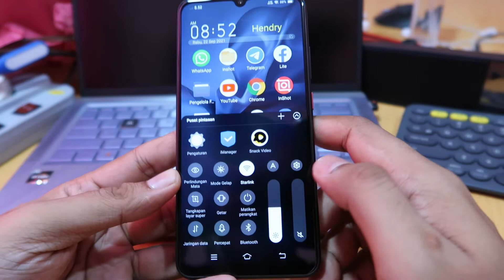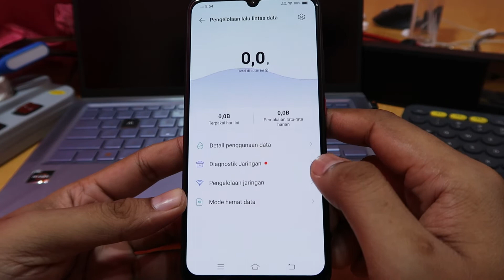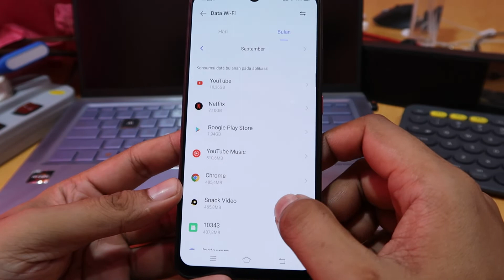Pesan whatsapp tidak masuk jika tidak dibuka vivo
WhatsApp messages don't come in if they don't open vivo